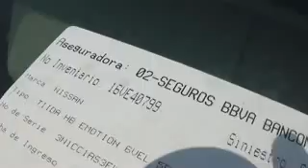SUBASTASMA NISSAN, TIIDA SEDAN DRIVE 2015